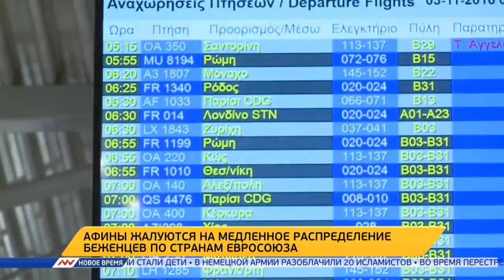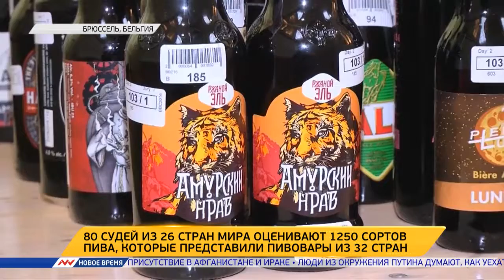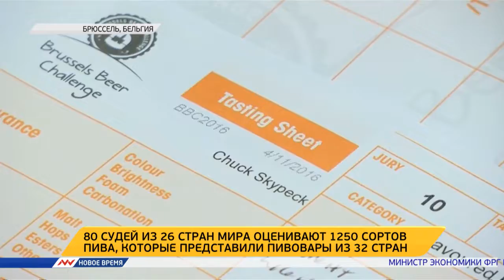Новое время, 06 ноября 2016г, 09:00